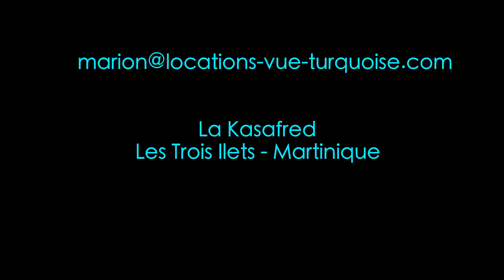Locations Villa Trois Ilets 2 chambres l'Anse à l'Ane Martinique - Vue Turquoise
Tout nouveau
Une petite maison confortable et tranquille, proche de la plage
2 chambres  climatisées, Wifi  pour 4 personnes

Villa toute équipée indépendante et sans vis à vis
Venez vous reposer à la Kasafred idéalement située à deux pas de l'Anse à l'Ane au Trois Ilets. Cette villa de deux chambres a été entièrement refaite fin 2016.
 PLAGE 100 M
 Plage ratissée tous les jours
Sans danger en pente très douce
Sable blanc et eau turquoise
Cocotier / Balade en mer-Dauphins/ Club de plongé
Bouée tractée / Jet-Sky / Pêche au Gros / etc
Bars - Restaurants
Navette Maritime pour Fort de France toutes les ½ h
Golf des Trois Ilets à 10 minutes